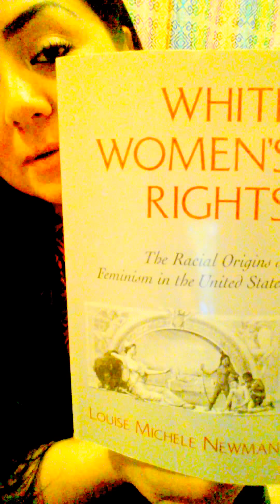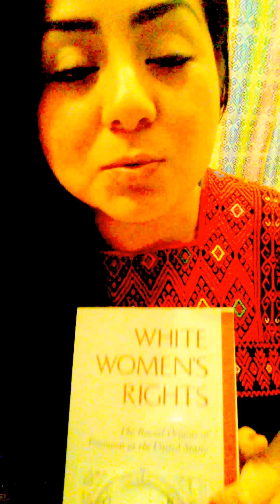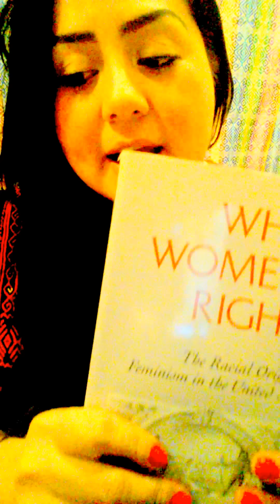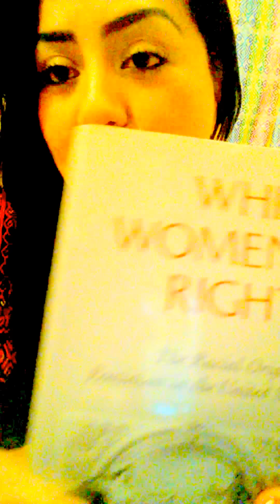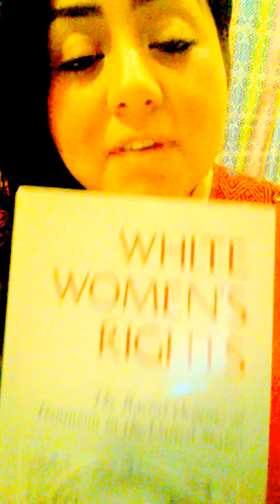Maternal Colonialism: Feminism - MEXICAN EXCELLENCE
Feminism was created as the means for white women to gain the same stolen and genocidal fruits of male dominated white supremacy. LIke Marxism, it was created to benefit Europeans. Many suffragists women were shocked to see how much more power and respect was found in our culture, that many have argued lead up to their creation of the womens movement. As we liberate ourselves and reconstruct our nation, we must cleanse ourselves from Eurocentric ideologies and look at our true history and culture for examples of justice and ideas.
Citlalli:
Facebook and Instagram: Mexican Excellence